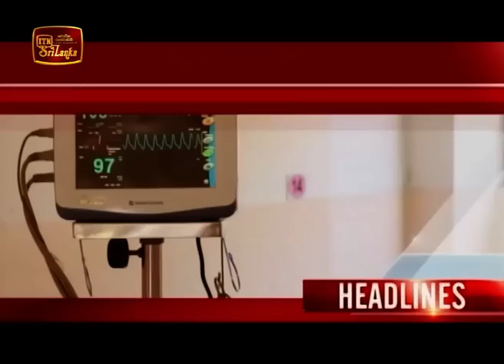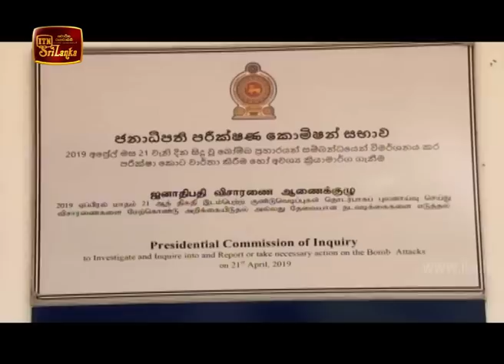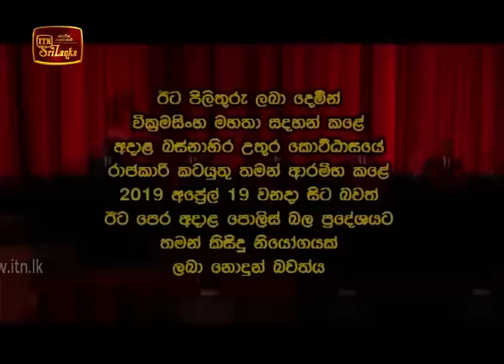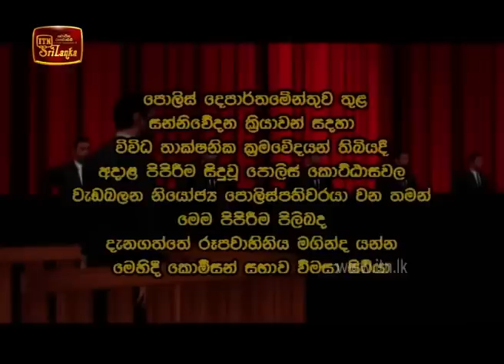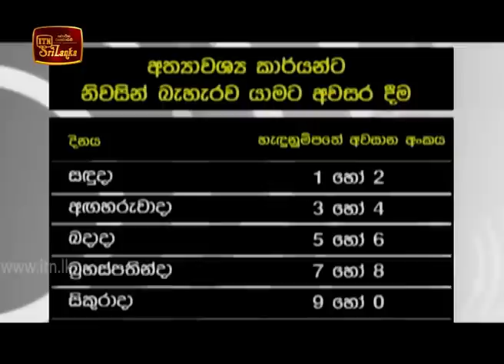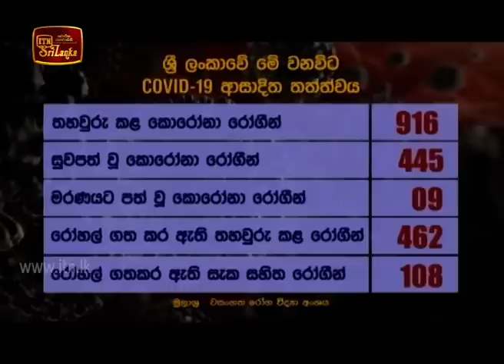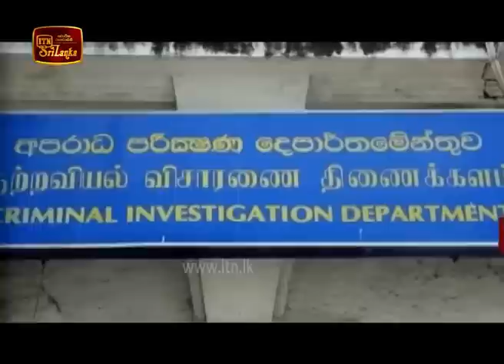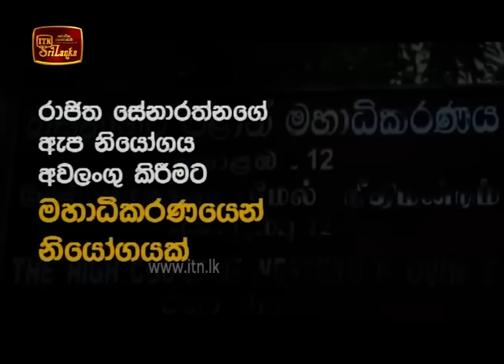ITN News 2020-05-14 | 06.30 PM